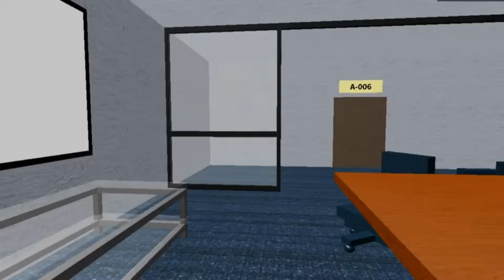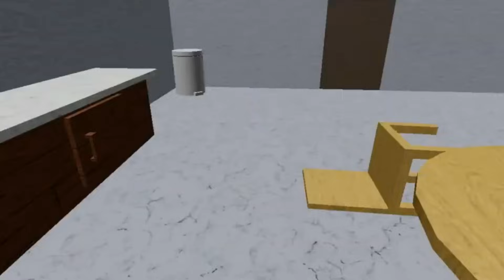Амбуш VS А-90 в Doors Roblox! Битва монстров и сущностей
РАЗВЕРНИ ОПИСАНИЕ :) ↓

Амбуш против А-90 в Дорс Роблокс! Что будет, если эти две сущности столкнуться в бою Doors Roblox Hotel? Новые монстры против старых, Дорс против Румс! На поединок и противостояние у нас выходят два персонажа Двери Роблокс, с немного одинаковыми внешностями, но разными способностями, слабостями и т.д. Кто же из них сильнее?

0:00 Амбуш и А-90
2:25 Раунд 1: Способности
6:48 Раунд 2: Слабости
9:44 Раунд 3: Союзники
11:55 ПОДПИШИСЬ!